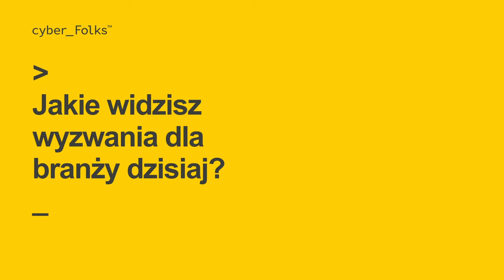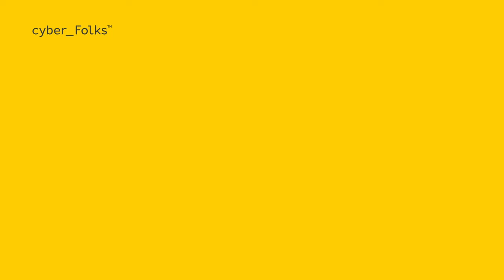Największe obecnie wyzwanie w e-commerce – wywiad z Piotrem Szałaśnym, Targi eHandlu (X 2022)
Targi eHandlu w Warszawie to największe wydarzenie branżowe poświęcone e-commerce. Dla nas była to także świetna okazja do rozmowy z reprezentantami firm, które działają w szeroko pojętym obszarze sprzedaży online.

Z Piotrem Szałaśnym z Martes Sport rozmawialiśmy m.in. o największym wyzwaniu jakie stoi obecnie przed branżą e-commerce. Zapraszamy do obejrzenia i wysłuchania rozmowy!

00:00 Który raz jesteś na targach?
00:28 Czym jest Martes Sport?
01:19 Jakie jest obecnie największe wyzwanie w e-commerce?
02:04 Twoja rada dla startujących w e-commerce.
02:28 Znaczenie hostingu w sklepie internetowym.